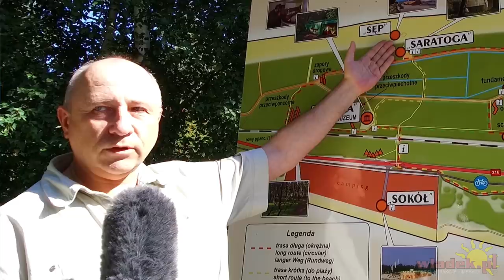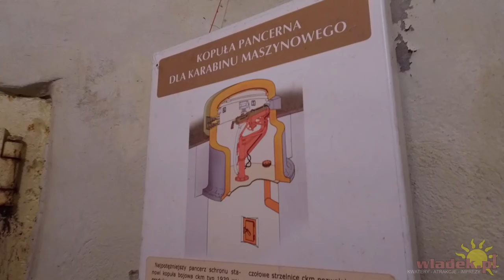Czy warto? ➤ Bunkry w Jastarni - Ośrodek Oporu Fortyfikacje z 1939 (skansen, przewodnik, opinie)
Serdecznie dziękujemy Panu Jurkowi Sadowskiemu za bardzo ciekawą lekcję historii. Zapraszamy na film!